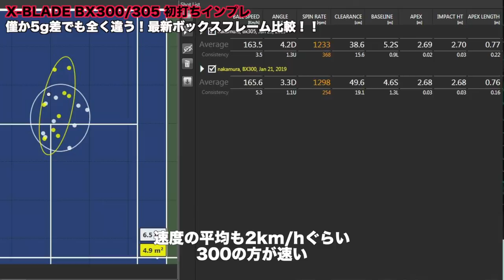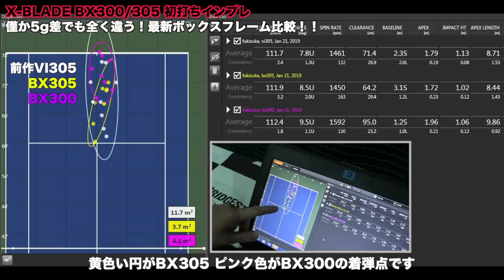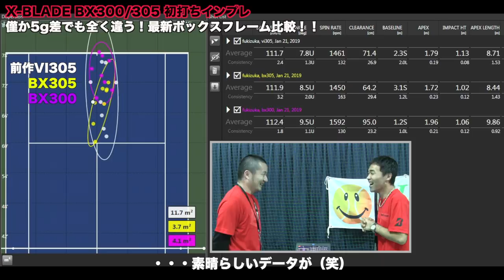【Fukky'sインプレ】BRIDGESTONE X-BLADE BX300/305（ボレー・サーブ編）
ブリヂストン最新Xブレード BX300/305を初打ち！！”原点回帰”でフルモデルチェンジしたボックス形状の薄型フレームの実力は！？
【BRIDGESTONE】BXシリーズ（3月発売予定）
【撮影協力】クレールインドアテニススクール南行徳